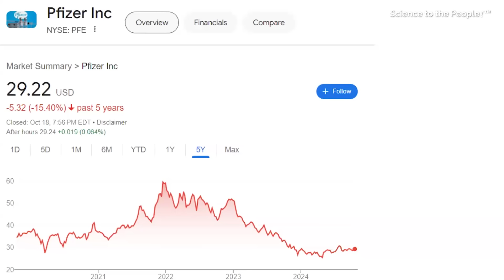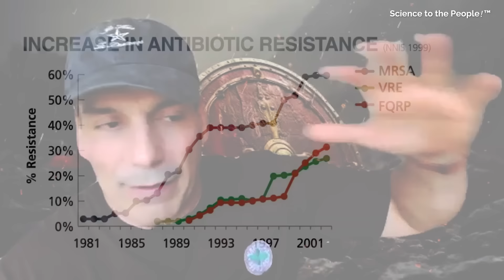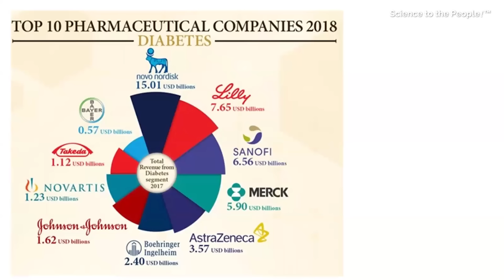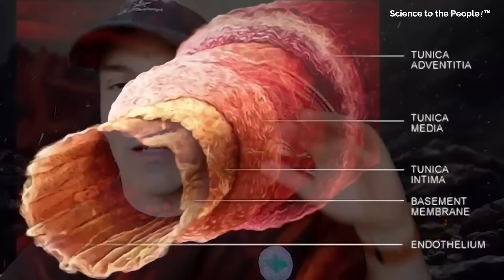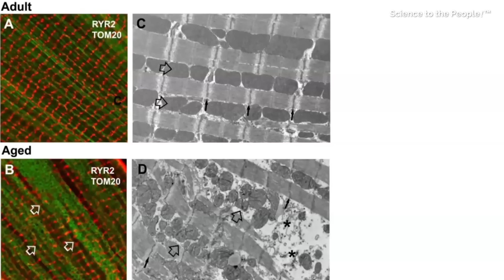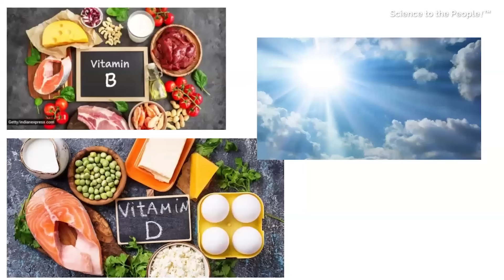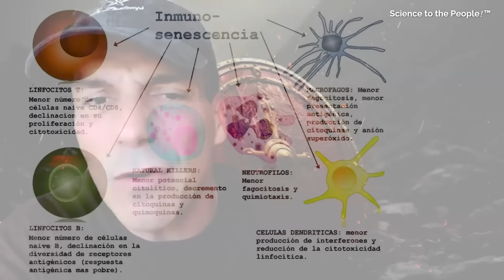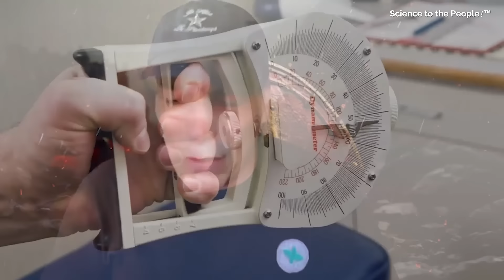CREANDO tu ESCUDO BIOLÓGICO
El propósito del canal @ErnestoPrietoGratacos es proporcionar información científica sobre aspectos de salud, alimentos, factores nutricionales, suplementos dietéticos, ejercicio y prácticas reconocidas como saludables que no requieren prescripción alguna para el público en general. La información se pone a disposición con el entendimiento de que el creador del contenido no está proporcionando servicios de asesoramiento médico, psicológico o nutricional de ninguna clase. La información no debe utilizarse en lugar de una consulta con un profesional competente de la salud o de la nutrición. La información sobre factores y suplementos dietéticos, alimentos o prácticas contenida en este canal no cubre todos los posibles usos, acciones, precauciones, efectos secundarios e interacciones. No pretende ser un consejo nutricional o médico para problemas individuales. Se rechaza expresamente la responsabilidad por acciones u omisiones individuales basadas en el contenido de este video. El contenido de este canal constituye propiedad intelectual de su autor. No está permitido copiar, modificar, distribuir, mostrar, transmitir, ejecutar, publicar o vender el material protegido por derechos de autor sin referenciar debidamente al autor y dueño del contenido. Puede usar un hipervínculo a este video, pero debe incluir la siguiente declaración: "Este enlace conduce a un video proporcionado por Ernesto Prieto Gratacós. [Su nombre] no está afiliado ni respaldado por Ernesto Prieto Gratacós".